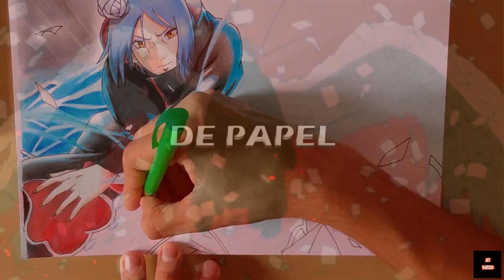Drawing - Escanor Vs Meliodas (Nanatsu No Taizai) ArtVenicius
Compartilhar✅

Você que é novo aqui seja muito bem-vindo(a) A essa família que cada dia tá crescendo mais e mais, rumo aos 2k conto com vocês tamo juntos vamos lá

MATERIAS & IMAGEM AQUI⬇️
MATERIALS AND IMAGE HERE ⬇️

Hora/Time: 7Hs & 25Min

Matérias/Materials

Papel/Paper:Jandainha 180g Liso

Caneta/pen: Compacto 0.4

Lápis/Pencils: Faber-Castel ecolapis 48 cores
Maped 48 cores
Tris 48 Cores